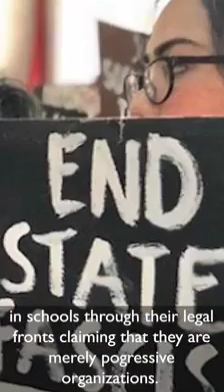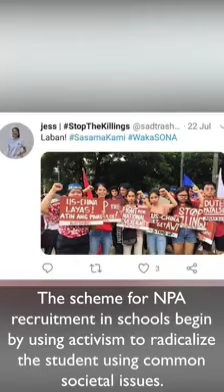SILA ANG MGA BATANG NALINLANG NG CPP-NPA-NDF